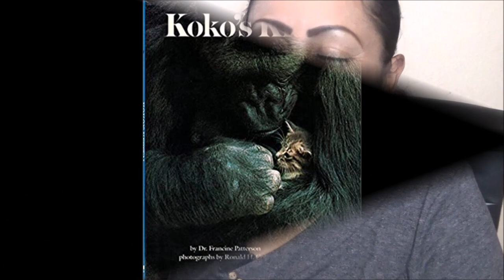90s Little Monkey Lost